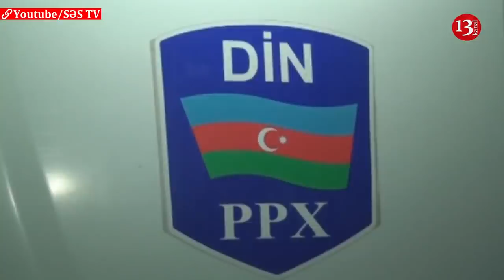Nərminin qətlinə görə polis həbs edildi:Cinayətin açılmasını yubadıb